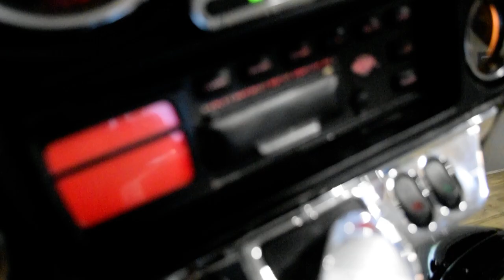2002 Harley-Davidson Ultra Classic | Used motorcycle for sale at Monster Powersports, Wauconda, IL